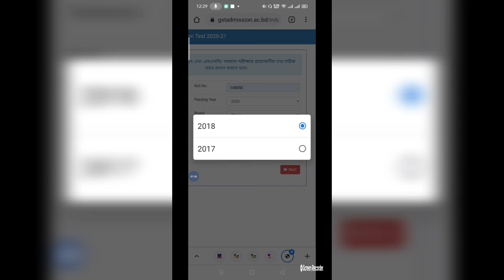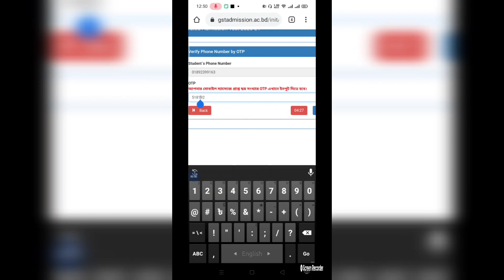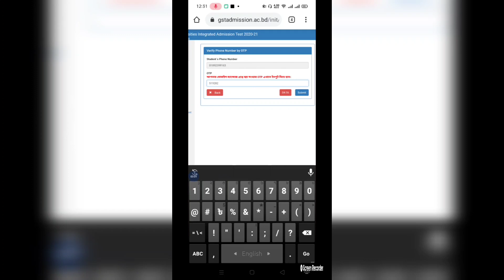গুচ্ছ বিশ্ববিদ্যালয়ে প্রাথমিক ভর্তি আবেদন প্রক্রিয়া ২০২১ | How To Apply For Integrated University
গুচ্ছ বিশ্ববিদ্যালয়ে প্রাথমিক ভর্তি আবেদন প্রক্রিয়া ২০২১ | How To Apply For Integrated University Admission

তোমরা যারা বুঝতে পারছো না কিভাবে গুচ্ছ বিশ্ববিদ্যালয়ে আবেদন করবে তারা এই ভিডিও টি শুরু থেকে দেখে নাও। আশা করি তোমার আবেদন তুমি ই করতে পারবে।

 Related Links

২. ঢাবিতে কোন ইউনিট কত জন লড়ছে?

Admission Math & IQ Crash Course ( For JU & BUP)  ভর্তি চলছে। বিস্তারিত জানতে কল করুন 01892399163